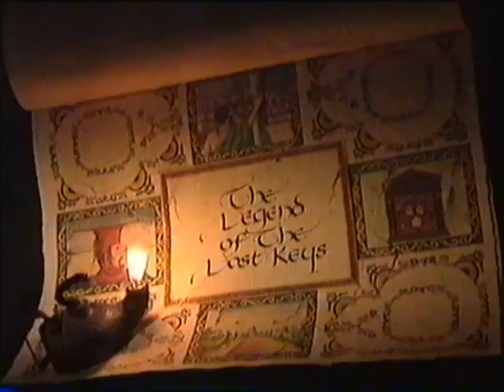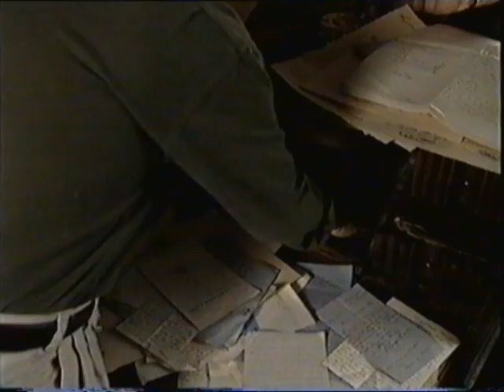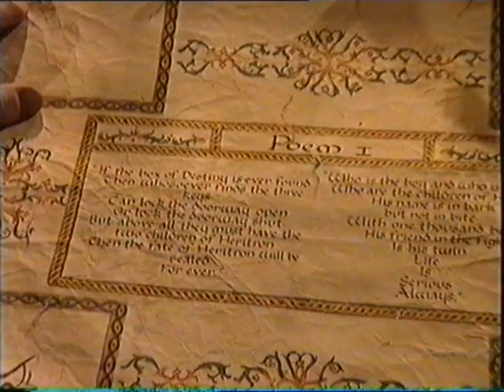Legend of the Lost Keys: Ep 1, Part 1/2